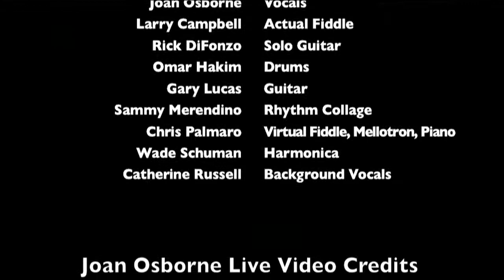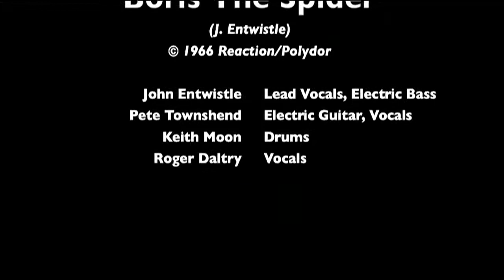Spider Web and Boris The Spider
Joan Osborne performances sprinkled with a saucy blend of clips from Ray Charles to horror films, capped off with John Entwistle and the Who. Many thanks to the YouTubers (named in the film credits) for inspiration and clips. No infringement is intended. Financial proceeds are neither solicited nor accepted. If an ad appears with this video, I am not being remunerated. Please buy all of the music and films contained or excerpted herein.